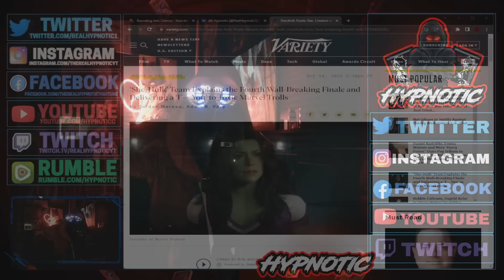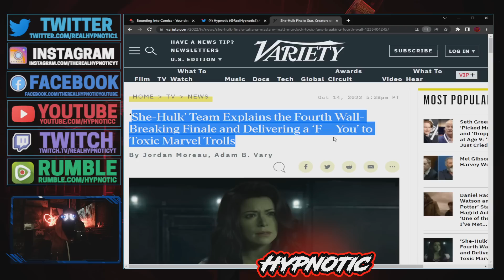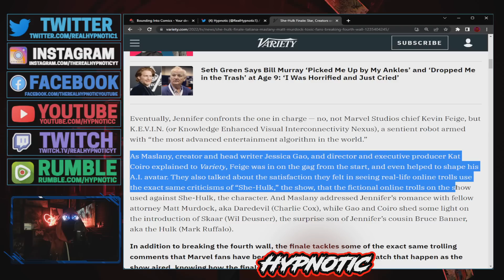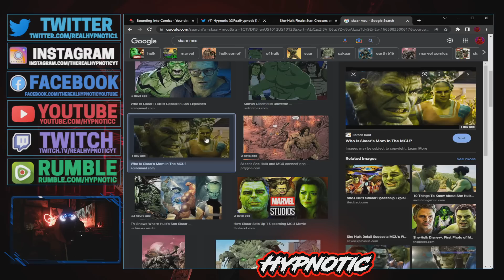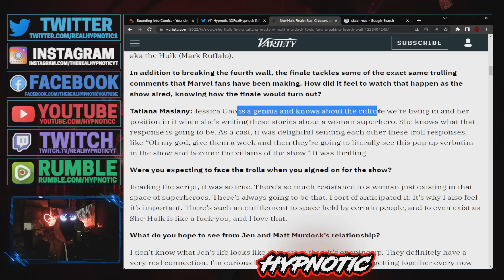She Hulk Writers ATTACK FANS OF THE COMICS! Claim To Be GENIUSES For Creating BAD SHOW FANS HATE!